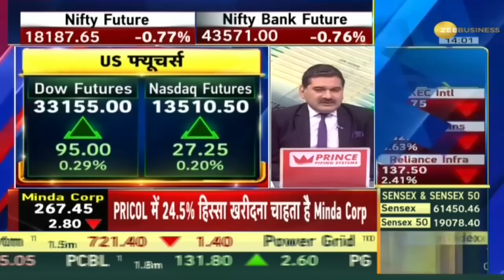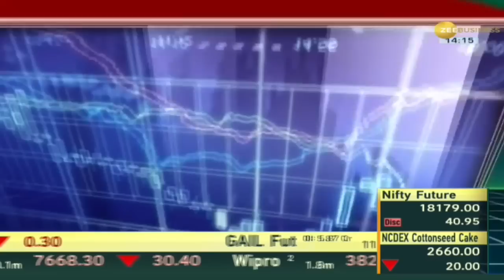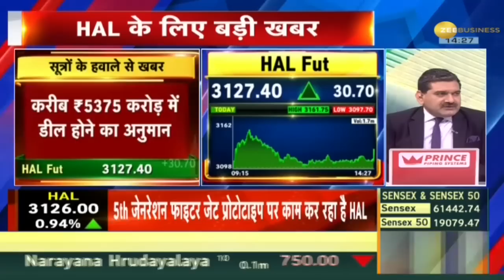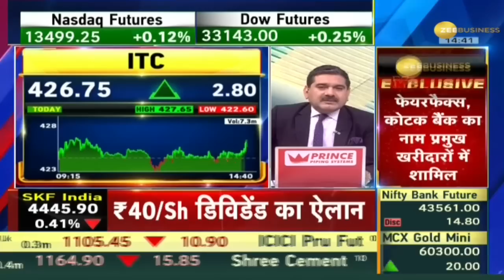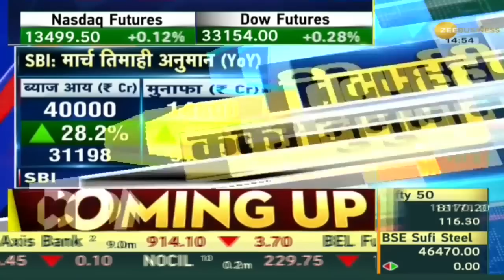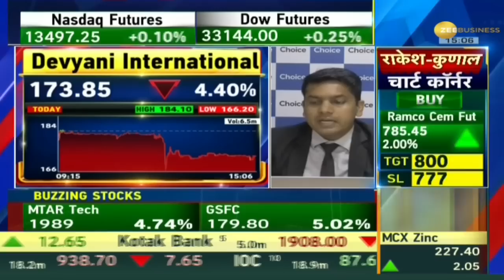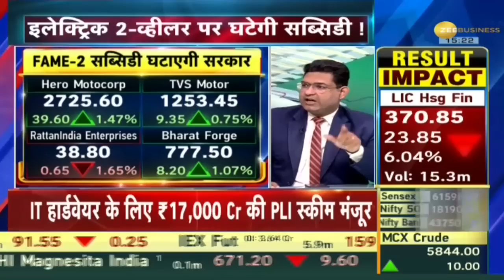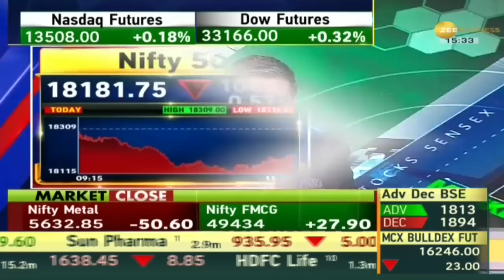Final Trade: गिरावट के साथ बंद हुए शेयर बाजार; Nifty 18,200 के नीचे, Sensex 372 अंक गिरा | Zee Biz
Today key indices NSE Nifty50 slipped 105 points to close at 18,182 level. Whereas, the S&P BSE Sensex tumbled 372 points to end at 61,561 level.

आज Nifty 105 अंक फिसलकर 18,182 के लेवल पर क्लोज हुआ. तो वहीं, Sensex 372 अंकों की गिरावट के साथ 61,561 के लेवल पर बंद हुआ.